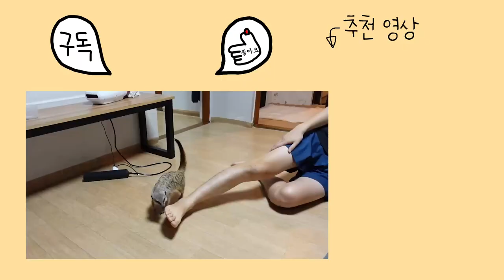미어캣 키우면 안되는 이유 (배변편💩) Reason not to raise a meerkat (toilet training)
안녕하세요 티몬과 품바입니다.

많은 분들께서 궁금해 하시던 영상을 한번 찍어보았습니다.

Subtitles
It may take 1-3 days for subtitles to be uploaded. We will try our best to update them ASAP.